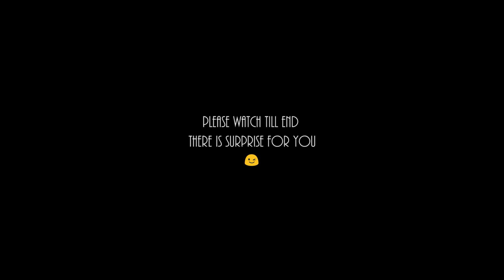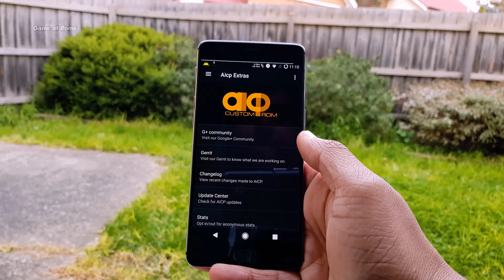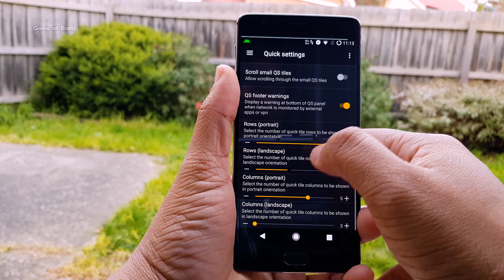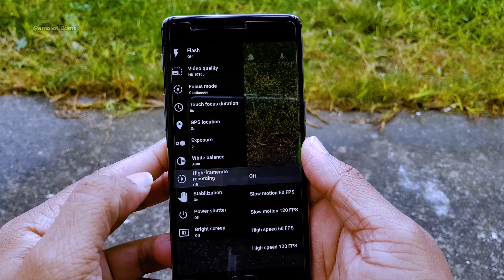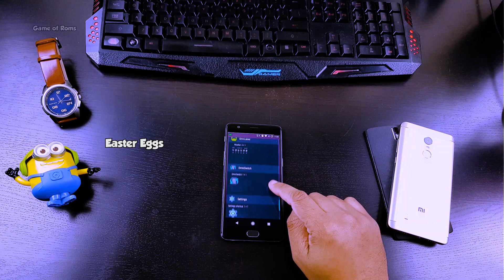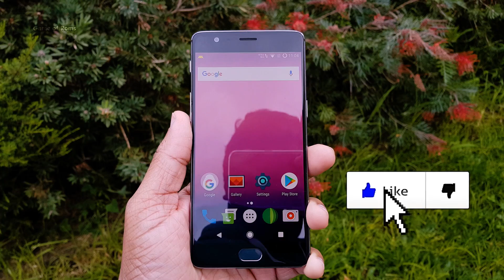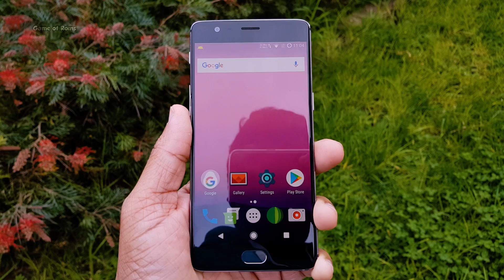Aicp 7.1.2 - Rom Review Oneplus 3/3t - Beast Rom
Aicp 7.1.2 ( android ice cold project ) Full in depth review based lineage 7.1.2 android nougat Full review By game of roms can it beat resurrection remix ?